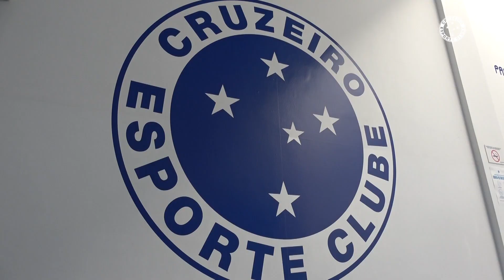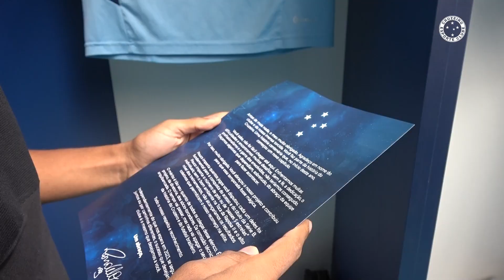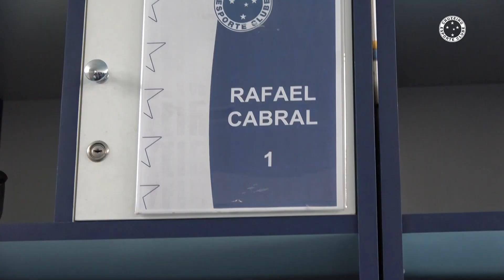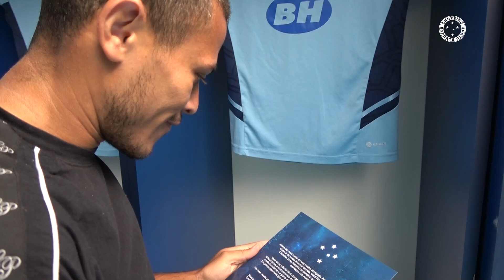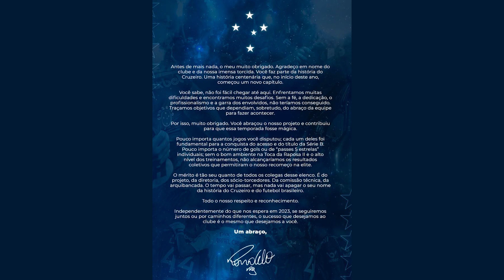CARTA DO RONALDO PARA O ELENCO DO CRUZEIRO DE 2022!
Imagens: Marco Ferraz / Cruzeiro
Edição: Marco Ferraz / Cruzeiro